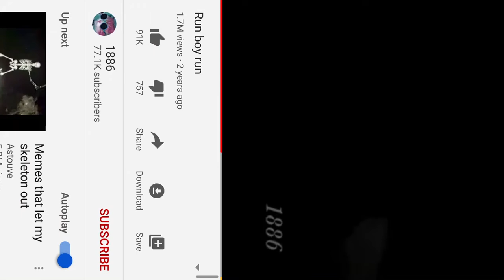Run boy run (reupload) 1886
RUN BOY RUN